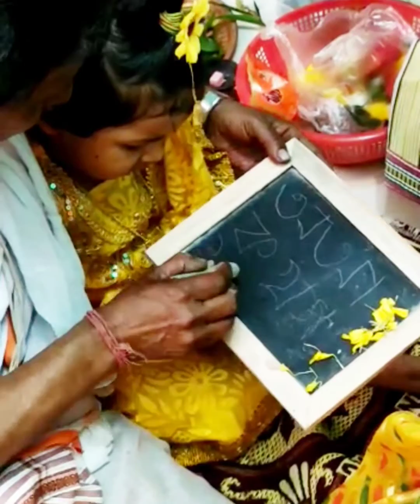সরস্বতী পুজো।।মাতা সরস্বতীর আরাধনা।।saraswatipuja2023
ajker video te tomader k barir Puja share korlam asa korbo valo lagbe.
saraswati puja er din ti kemon katlo setai share korlam.
video ti valo lagle please share comment korte vulbe na